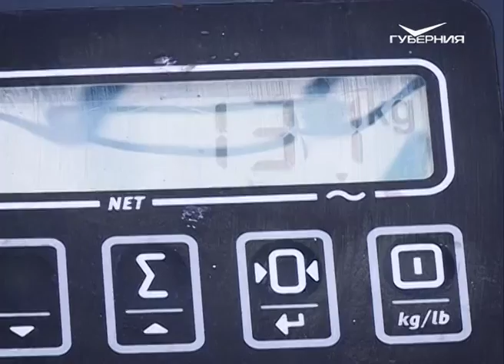Лапы и хвост 12.02.2017. Крокодил Кузя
Он или Она? Сотрудники Самарского зоопарка выяснили пол 25-летнего крокодила.
Приятных снов! Интересные факты о том, как спят животные.
Хочу домой: пристраиваем щенка в добрые руки!